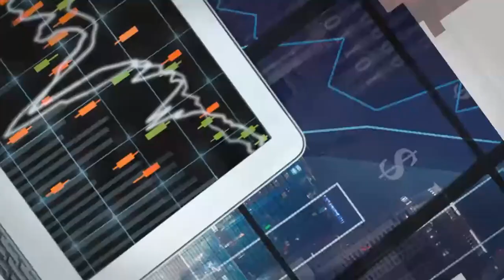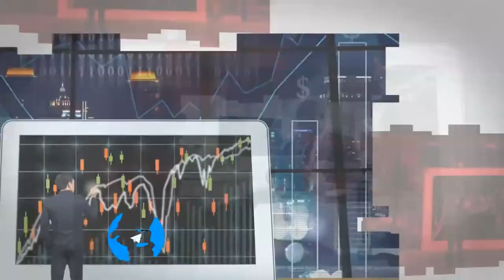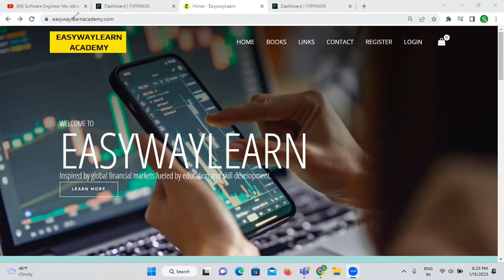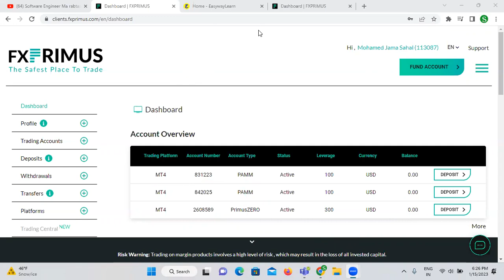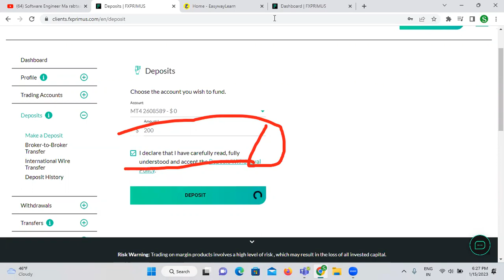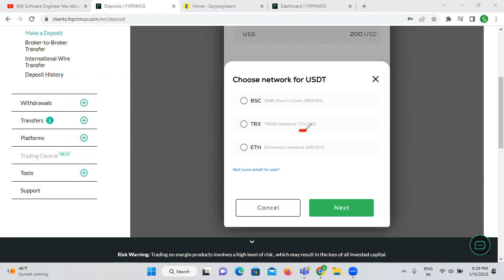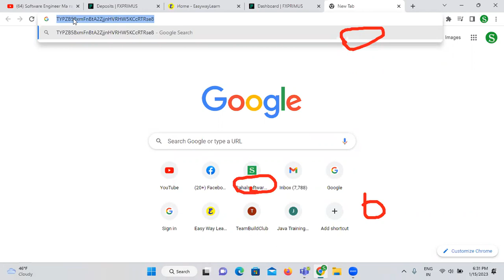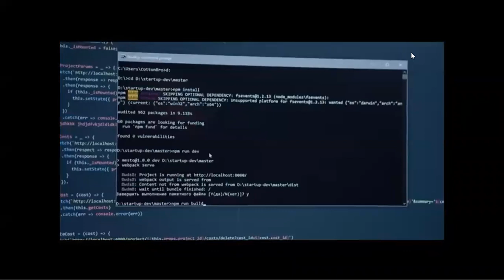Sidee USDT ugu dhigtaa FXPrimus | Deposit USDT FXPrimus | EasywayLearn